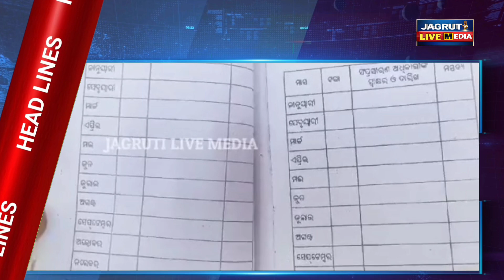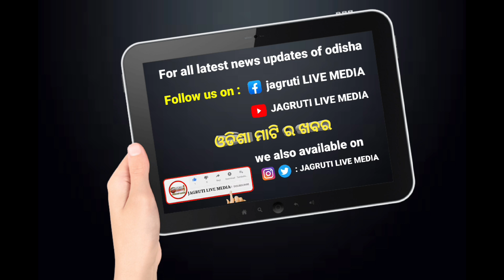2 July 2024 || ସକାଳ express ଖବର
2 July 2024  ସକାଳ express ଖବର